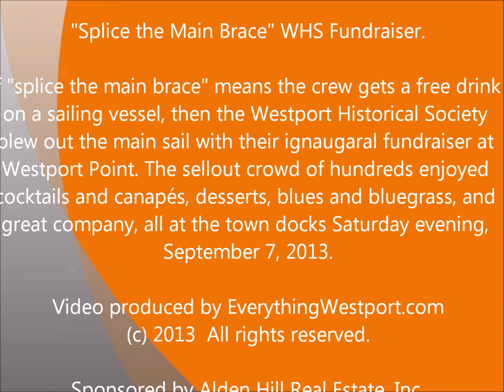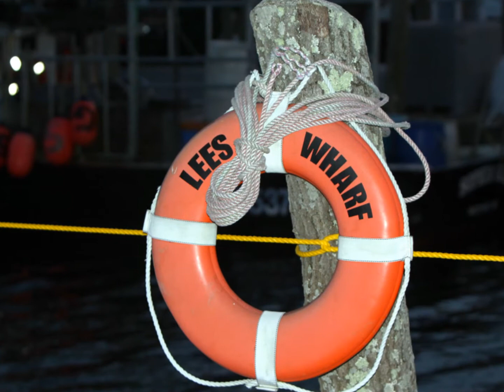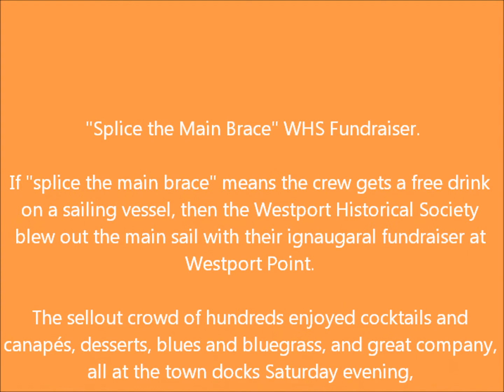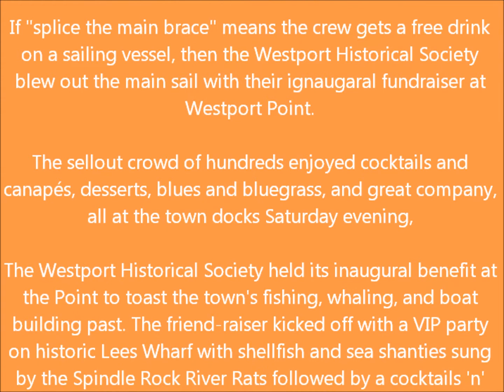Westport Historical Society celebrates Westport's working waterfront. September 7, 2013.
Westport Historical Society celebrates Westport's working waterfront. September 7, 2013. Westport, MA.